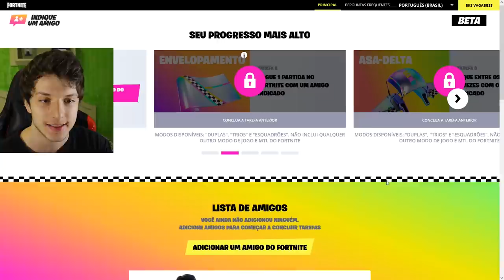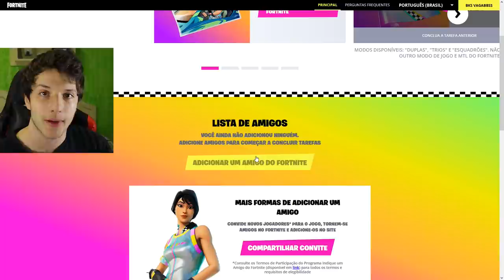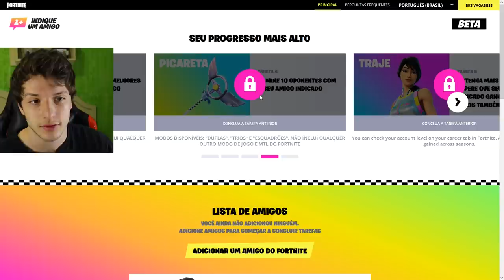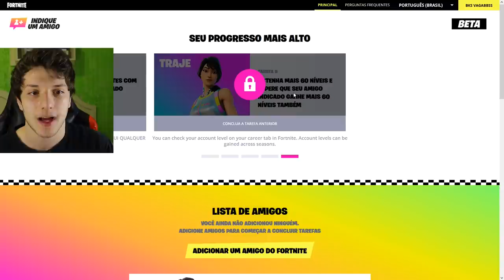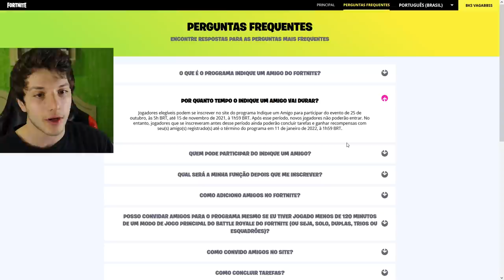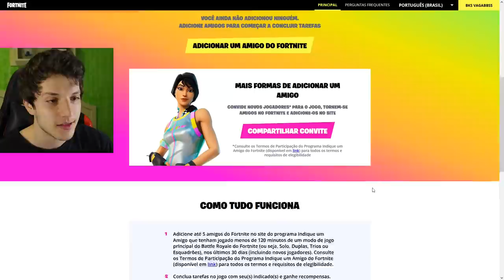FORTNITE - COMO PEGAR SKIN GRÁTIS, PARTICIPAR EVENTO e ATUALIZAÇÃO 18.30?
Fala gurizada, nesse vídeo comento sobre skins grátis, recompensas evento no Fortnite, e atualização 18.30

Programa para editar: Adobe Premiere